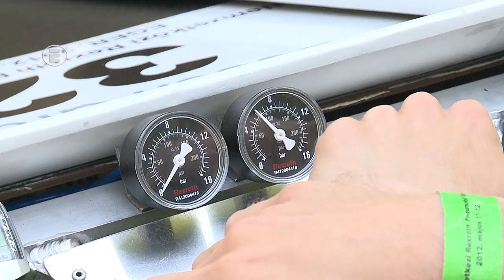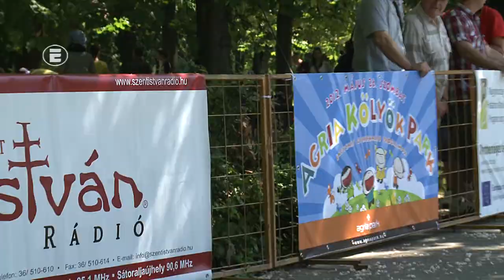Pneumobil 2012 1 2